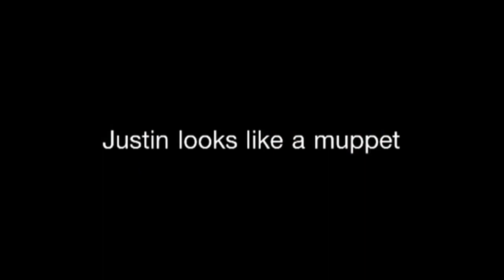New Ferocious Oaks Song!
We wrote a new song for our show at Velour on Friday July 27th.